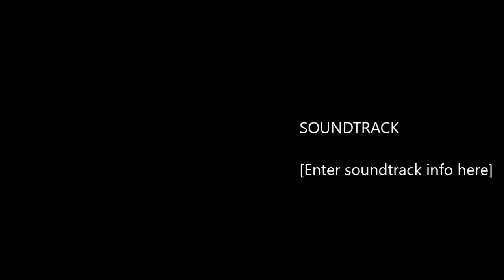Howling Wolfs Super Hostile Online adventure Ep.1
Anger, Pain, Evil, Fun??, there are not other words to explain it